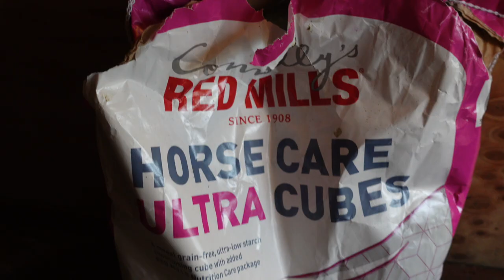TEAM CHASING IN TORRENTIAL RAIN! 😱 GoPro Semer 2022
Wow, this was a very very wet day indeed. Well done to Laraghlee and the rest of the team for being superstars, definitely deserved a hot bath and a gin and tonic after that 😅

A big thank you to Glaze & Gordon for sponsoring this year's Team Chasing Series. Glaze & Gordon is a British born equestrian and country collection that offers something a little bit different.

Laraghlee 🐴 Height: 16.2 - Breed: Irish Sports Horse - Sex: Mare - Age: 15
Bonnie 🦄  Height: Really small... - Breed: Welsh Section A : Sex: Filly: Age: 2
Ember 🔥 Height: 15.1 - Breed: TB - Sex: Gelding - Age: 8
Fig 🐶: Breed: Whippet - Age: 4- Sex: Bitch
Willa 🐶: Breed: Working Cocker Spaniel - Age: 2 - Sex: Bitch